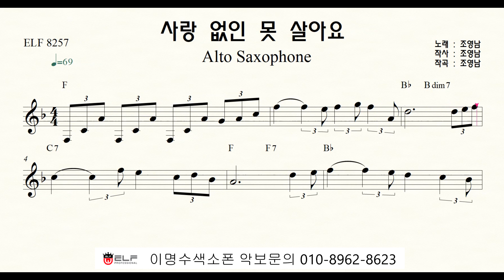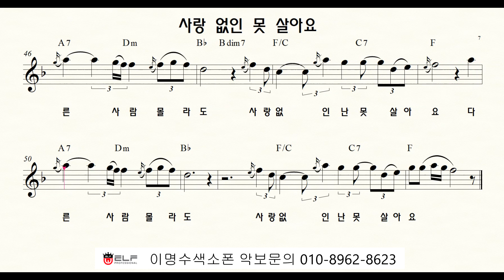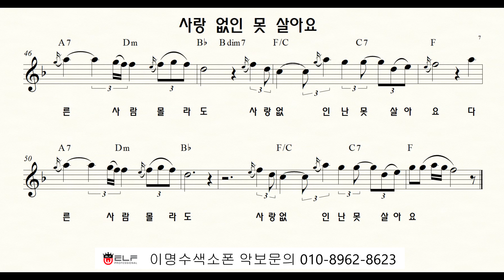사랑없인 못살아요 (조영남) ㅡ 앨토색소폰 이명수 엘프 ELF 반주기에 맞춘 꾸밈음 악보